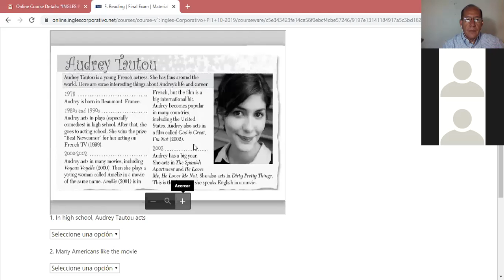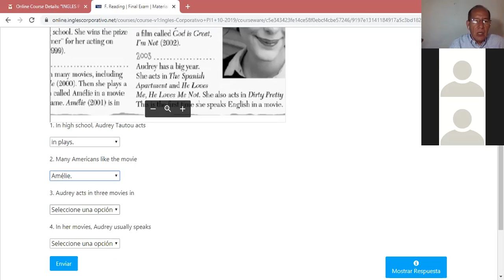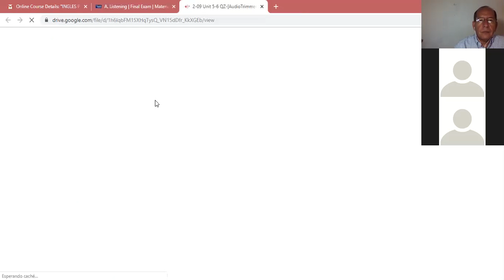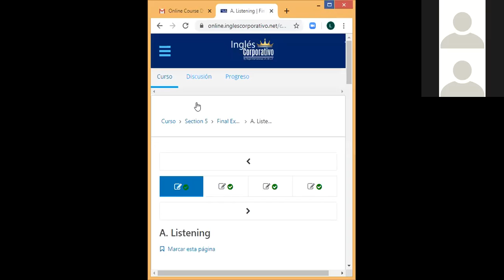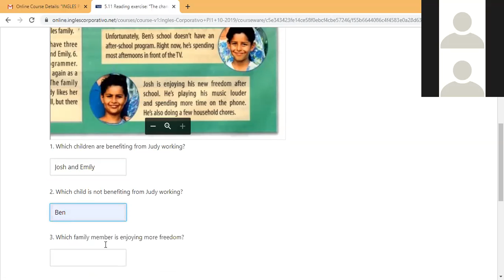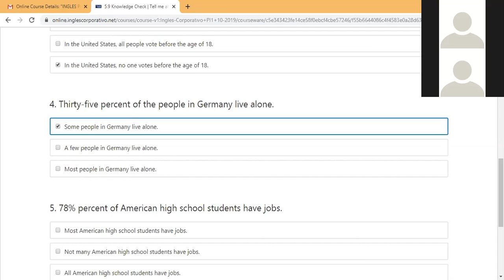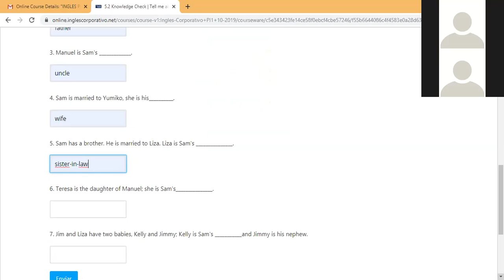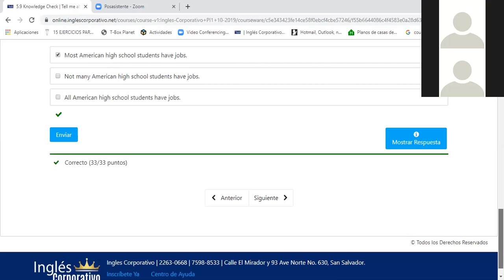Ingles Corporativo- Would, do, does